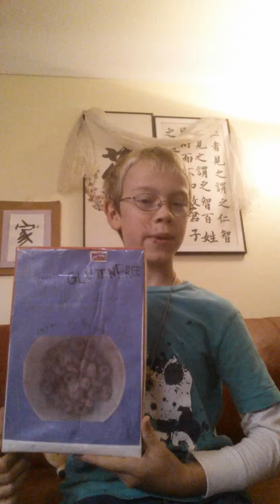Kronos' Gluten Free AmbrosOs Commercial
The raw footage of the video filmed in fifth grade.

For all those wondering about my face I will make a video explaining it.